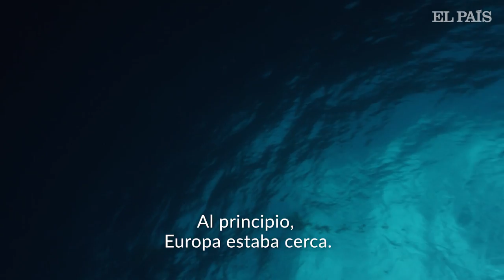Tráiler de 'Cartas mojadas'